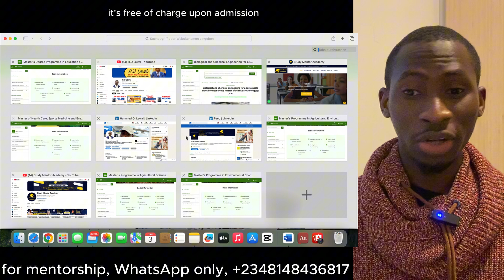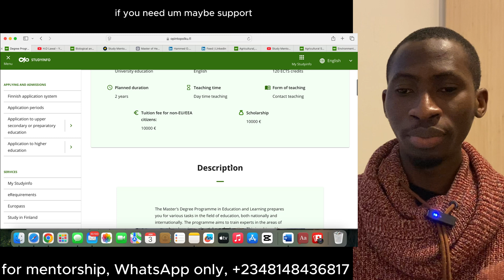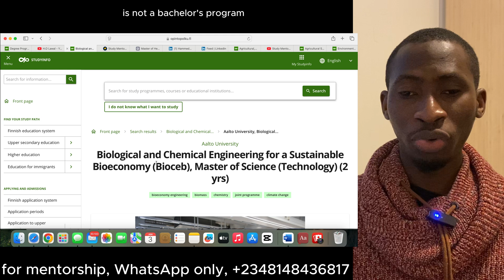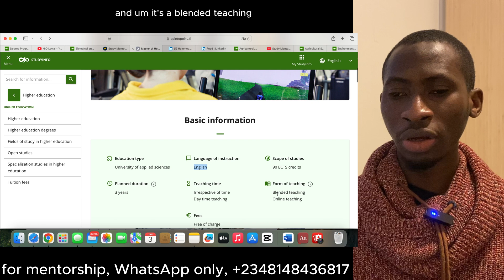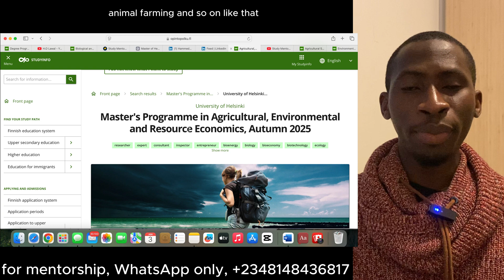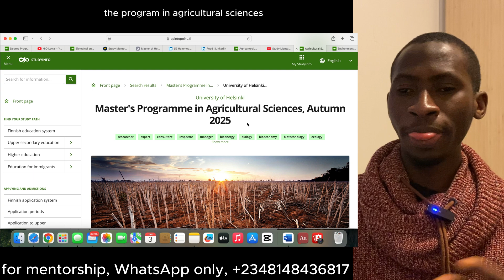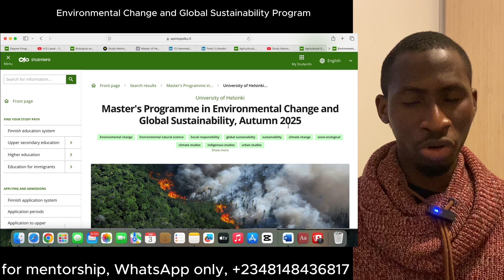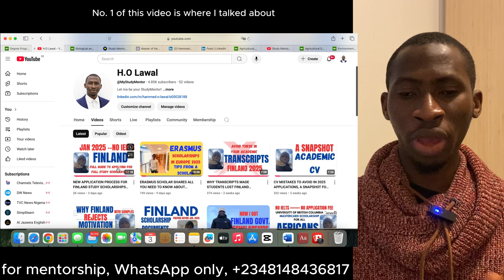6 FREE PROGRAMS YOU SHOULD CONSIDER NOW WITH FULL SCHOLARSHIPS NO IELTS AND CLOSES ON 22.01.2025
You can apply to six programs in the Finland joint application opening until 22nd January 2025. See any of the programs I shared in this video and apply. Use the link below to apply and watch other videos I made on CV motivation letters and transcripts.
00:00 info
00:30 The program that got me a scholarship (Education)
03:40 for Biological, Chemical and Engineering
05:23 for Healthcare, Sports, Medicine and Exercises
07:48 for Agric, Environment, Global change, Economics
08:57 for agro and livestock
10:55 for Environment change, global sustainability
12:55 Important videos about CV MOTIVATION LETTERS TRANSCRIPTS etc.
For mentorship, use the WhatsApp number on my screen to message me.